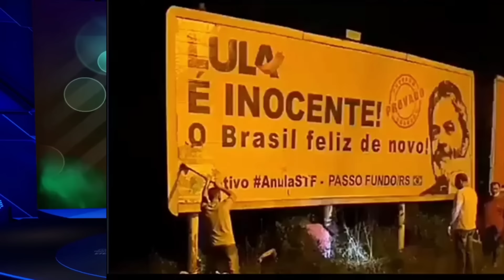JANJO ELOGIADO AOS GRITOS EM BRASÍLIA SÓ ACREDITEI VENDO OLHA NO QUE DEU KKK 😂🤣😂